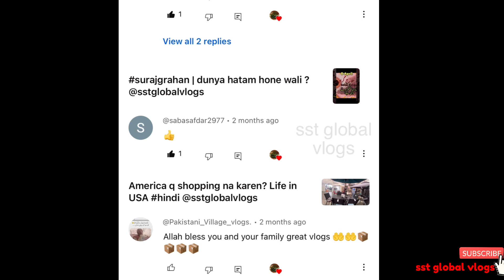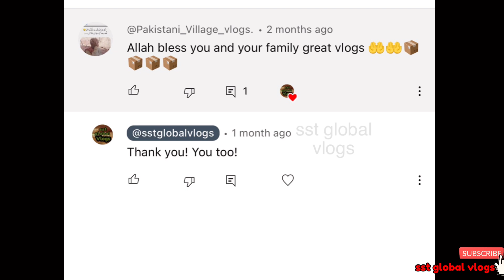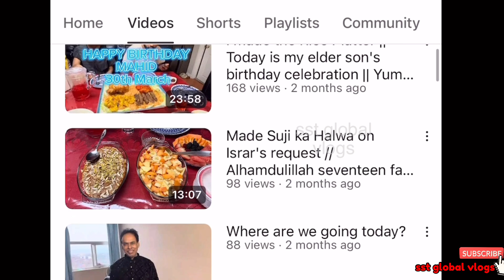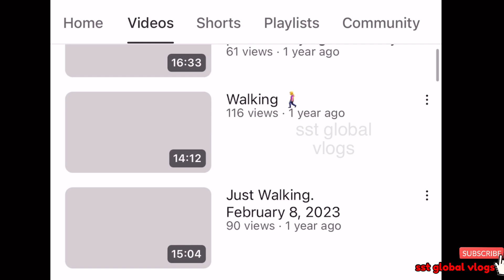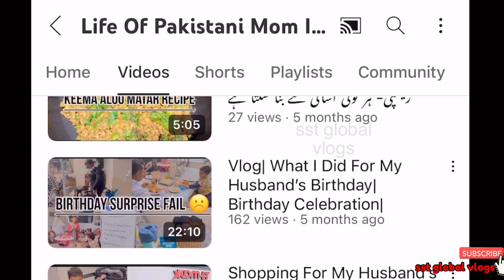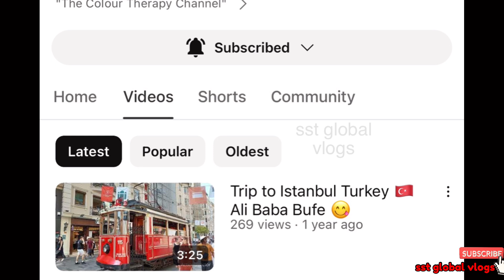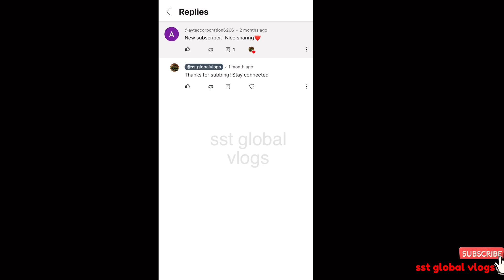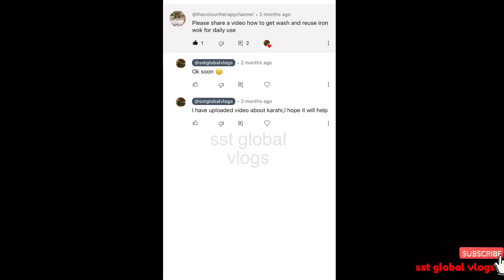Subscriber comments | apka shukriya 🙏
Uttar Pradesh village life
London
America
Canada
USA
India
Indian culture